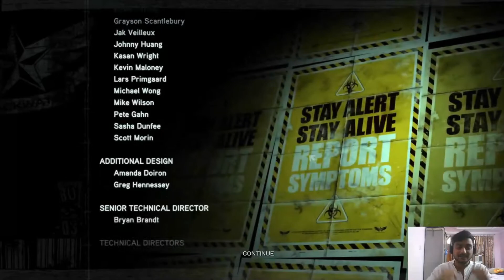Heller VS Mercer Finally!!!!! | Murder The Maker | Prototype 2 | The End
In this video heller fights with mercer for her daughter who was kidnapped by mercer from rooks .